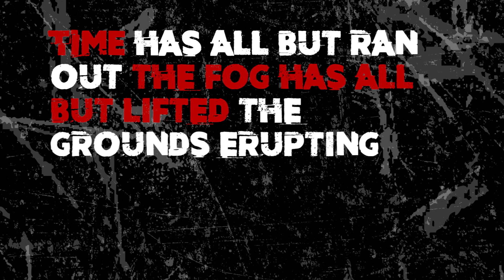Oracle - By the hand of Astraea (lyric video)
Southern Heavy Metal from Mobile, Alabama.